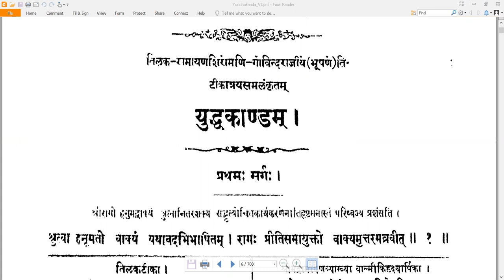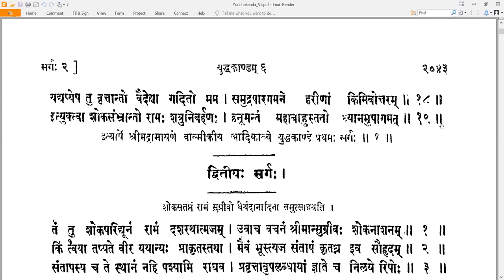1 Valmiki RamayaNam - वाल्मीकि रामायणम् - YuddhakAndam युद्धकाण्डम् Sarga 1 सर्गः १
Valmiki RamayaNam - वाल्मीकि रामायणम् - YuddhakAndam युद्धकाण्डम् Sarga 1 सर्गः १